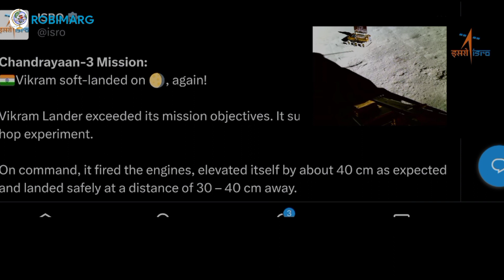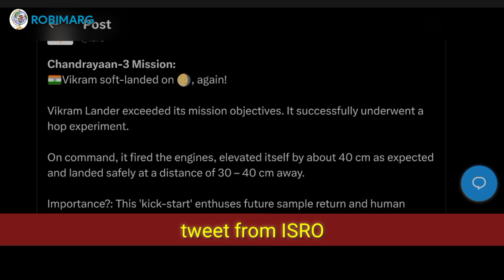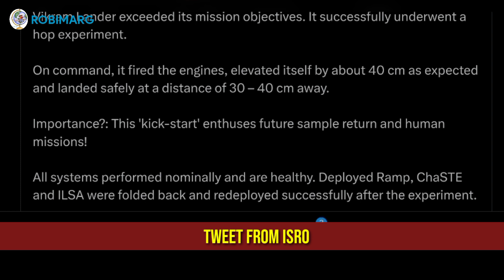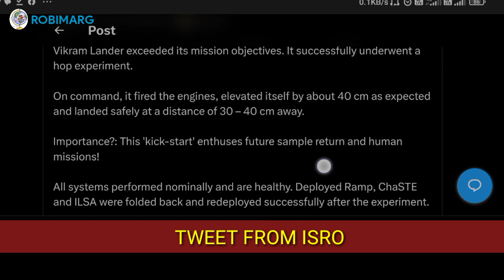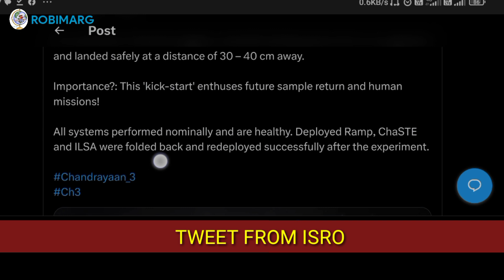হপ টেস্টে পাশ করল বিক্রম, তাহলে কি পৃথিবীতে ফেরার ক্ষমতা রাখে❓CHANDRAYAAN3 UPDATE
this video is about hop test of landervikram. বিক্রম লাফালো । lander vikram landed successfully on the moon again. hop test will help in future sample return from moon or any human mission.

@courtesy isro